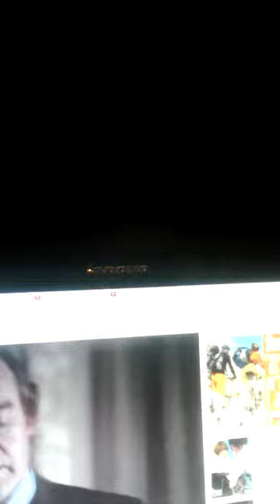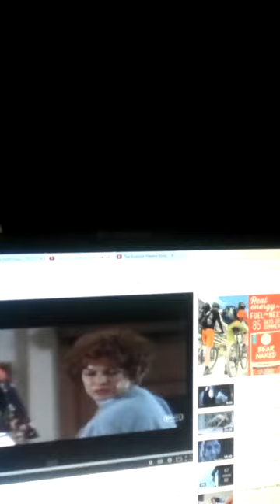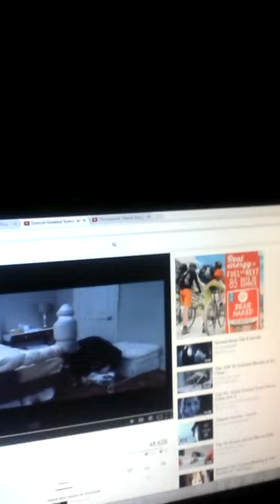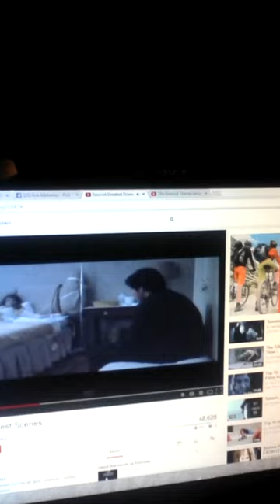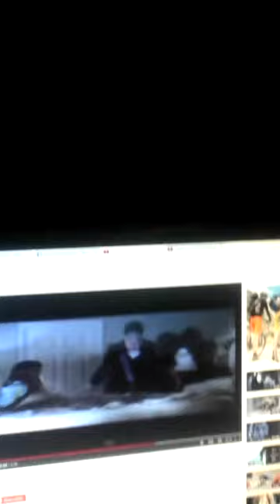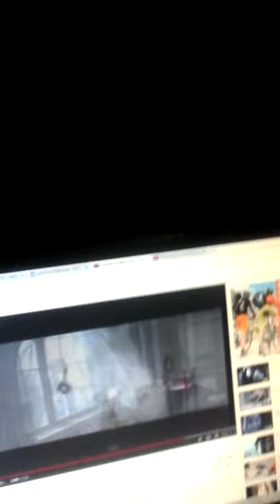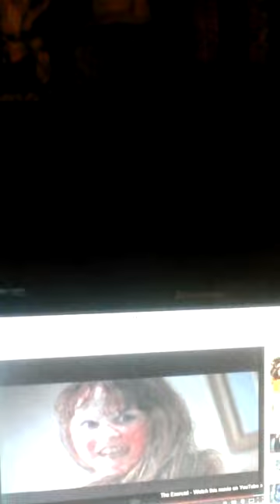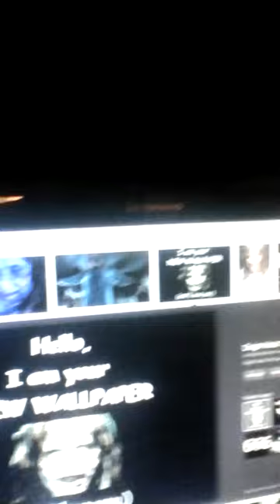The Exorcist Review!